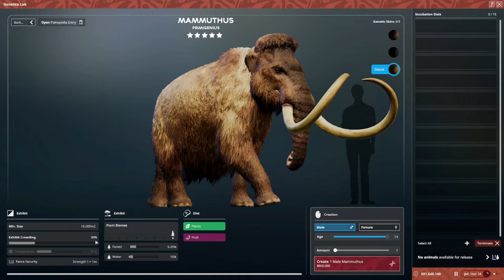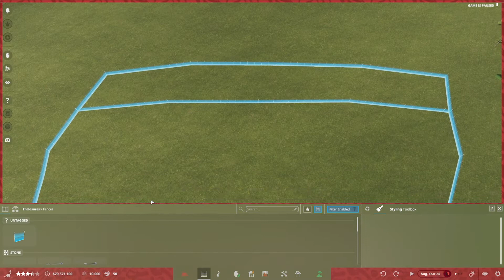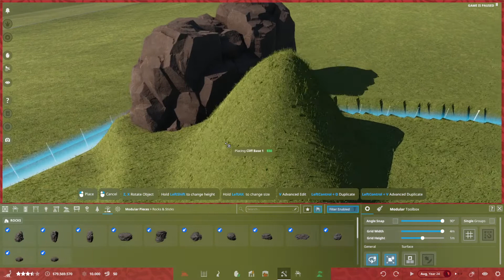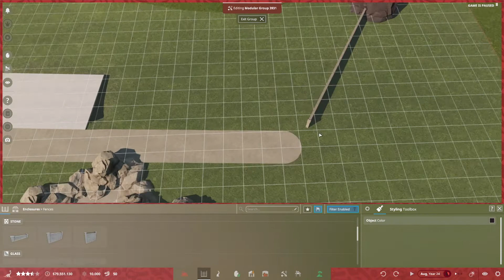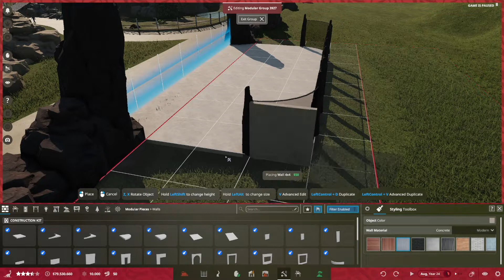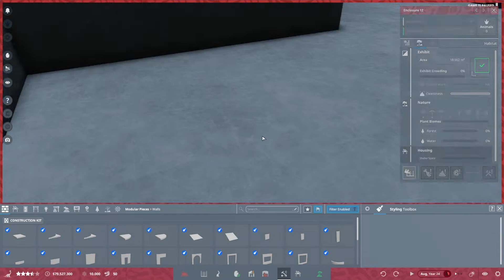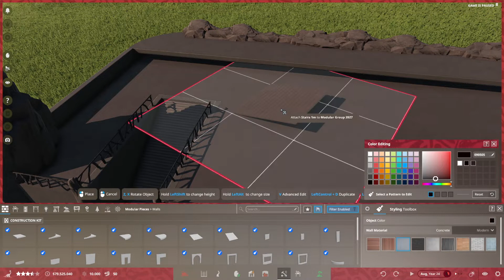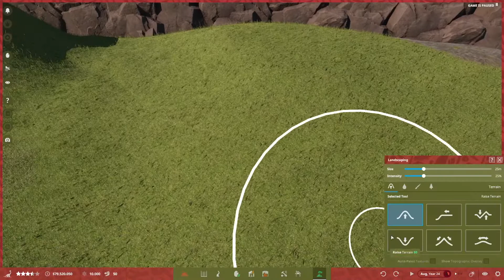PREHISTORIC KINGDOM 🦕 #19 Mammut Gehege 1/2 🪨 Challenge Mode 🪨 Early Access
Prehistoric Kingdom, Der Eingang, Early Access, German Gameplay

Entwickler: Blue Meridian
Publisher: Crytivo